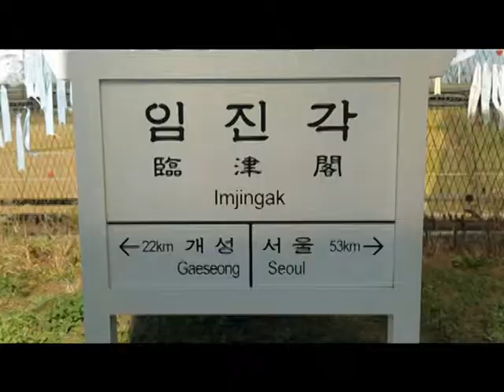WIORU0003 MAIN1 cut